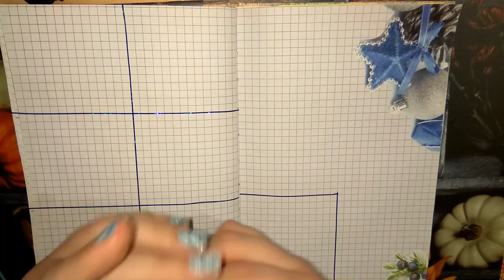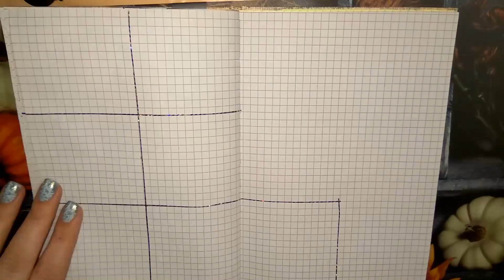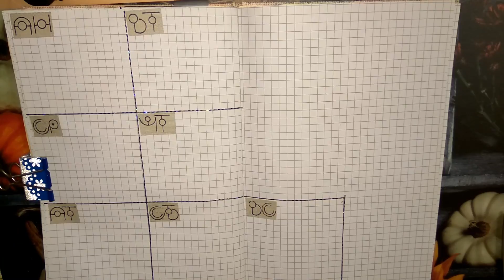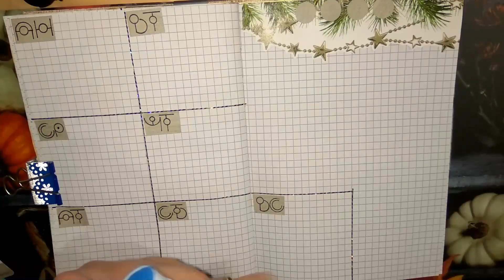Оформление декабрьских недель 2016